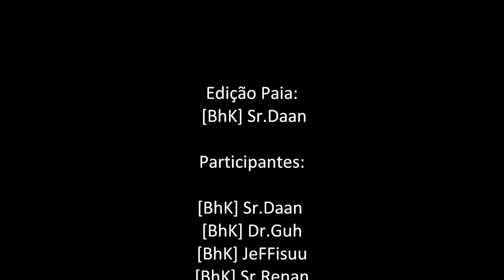Battlefield Bad Company 2 - Só trapaiada! [Danilo Mota]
Só na base da zueira!

MUSICA DO FINAL:  Brand X Music   Death Toll

Rodando em:

Fonte: Corsair TX750W (750 Watts Reais)

Placa Mãe: Asus M4A79T Deluxe

Processador: Phenom II X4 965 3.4 GHZ (@3.6)

Memorias: 6GB (3x 2 GB) Corsair XMS3 DDR3 1600 MHZ

HD: 2x 500 GB SEAGATE RAID 0 + 2T SATA II 32 MB De Buffer

VGA`s: 2x HD 5770 1GB XFX IN CrossFire

Monitor: Samsung T240M 24" FULL HD 1920 x 1200